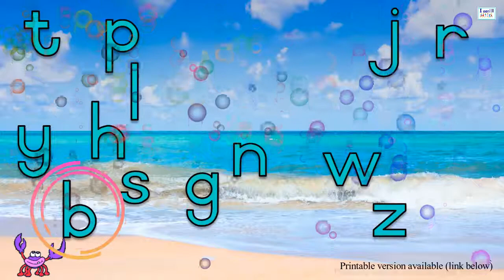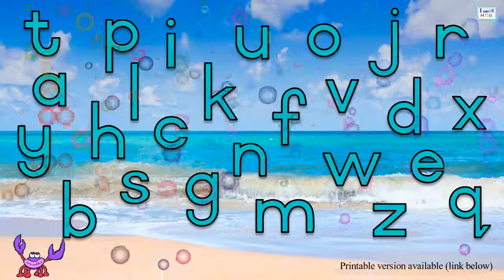How do I know if my child knows their English Alphabet sounds?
This video can help all teachers to test the kid's knowledge about their English alphabet sounds. Write down all the English Alphabet letters on a piece of paper and listen to which letters need a bit more learning attention.